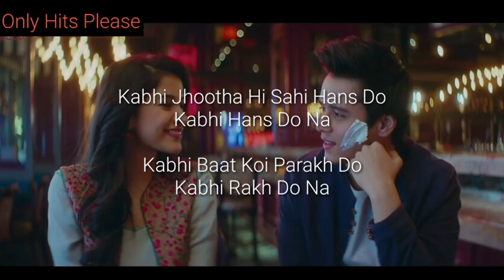Tum Aisi Kyun Ho Lyrics 👍- Hum Chaar (2019)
Zara Si Dosti song with Lyrics | Arijit Singh | 👫  ✴  🚹    🚺How they separated and then get together  🚺    🚹 ✴ 👫 once again  Complete story through a Song.